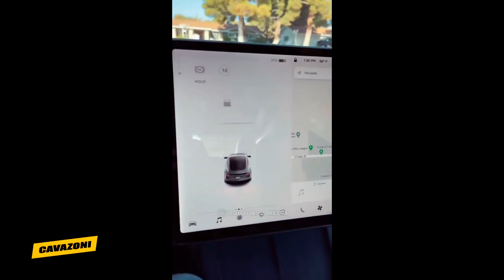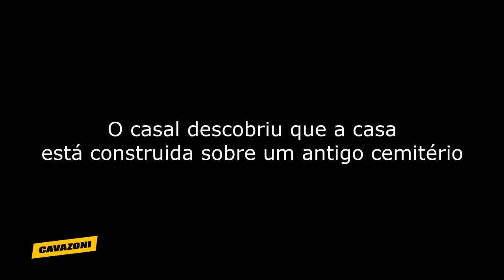Top 5 vídeos arrepiantes gravados pelas câmeras.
Música de fundo suspense - mistérios - sobrenatural - horror - link abaixo
Music no copyright - musica sem direitos autorais para usar nos seus vídeos
Esse conteúdo é  entretenimento a veracidade dos mesmo fica critério do telespectador.

Todas as mídias neste vídeo são usadas para fins de revisão e comentários sob termos de uso justo.
Todas as imagens utilizadas pertencem às respectivas empresas.

O uso justo é um uso permitido pela lei de direitos autorais que, de outra forma, pode ser uma violação.